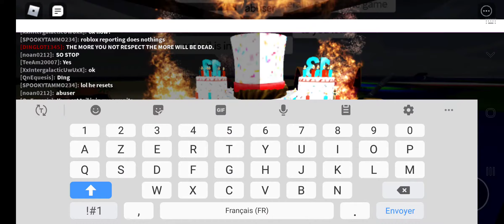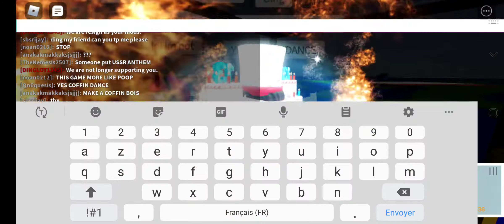bad admin on polandball 2.8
I just build a rocket then a grifer destroy that and admin join the game and this happens PS